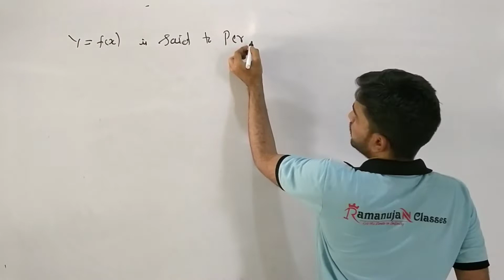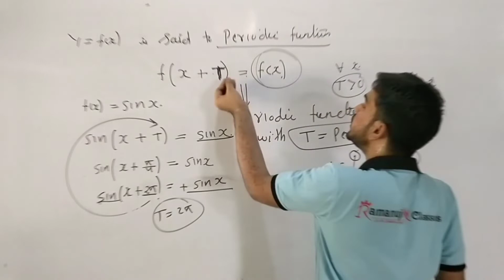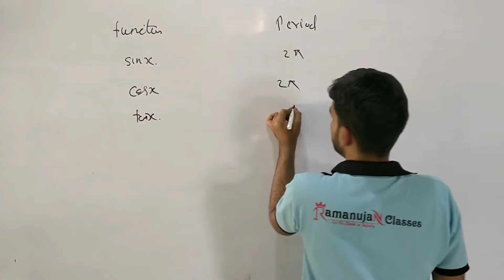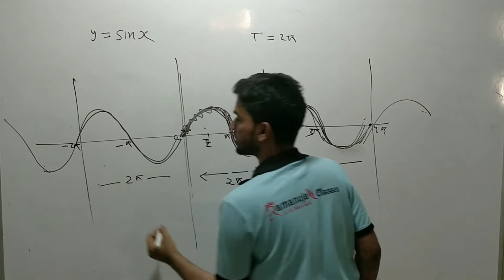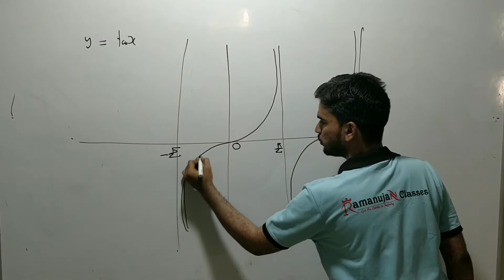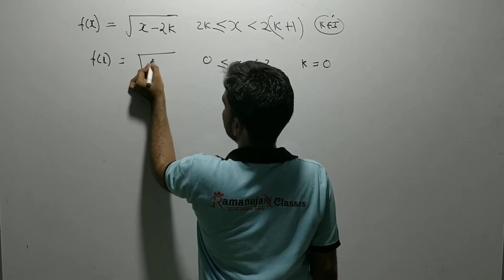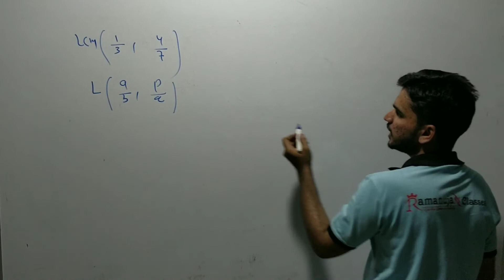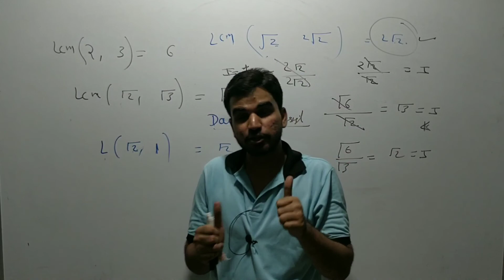Class 12 chapter-01 lecture-37- PERIODIC FUNCTION PART-1 || JEE MAINS & ADVANCE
In this lecture we discussed about periodic function part -1 introduction of periodic function , Graphically method with some conceptual example ,

Group for mathematics students for best quality of content